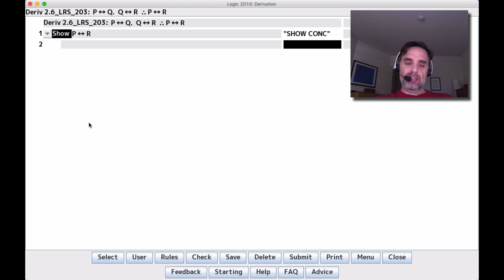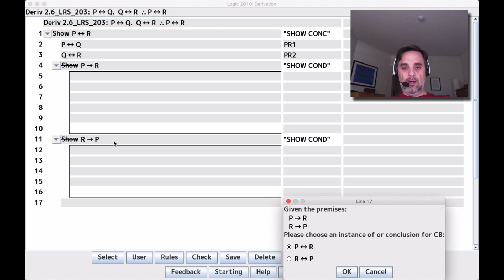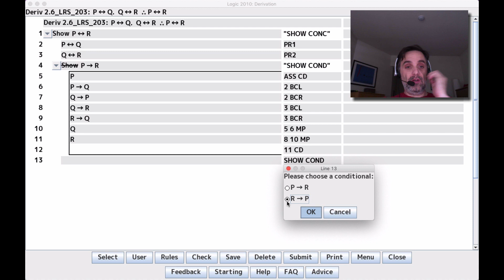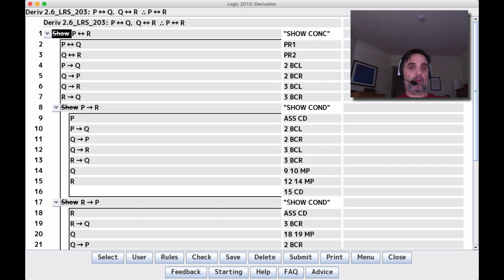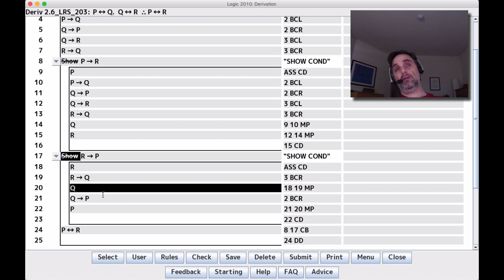Solution to Derivation 2.6_LRS_203